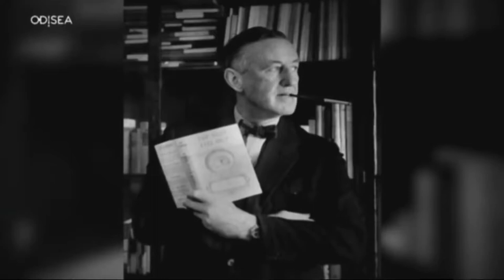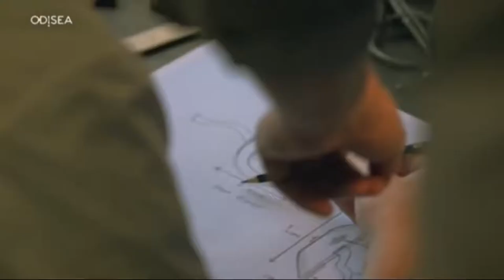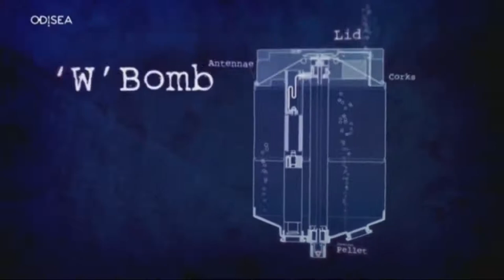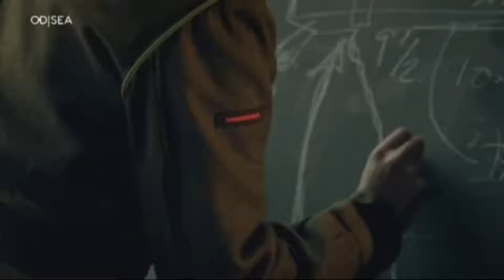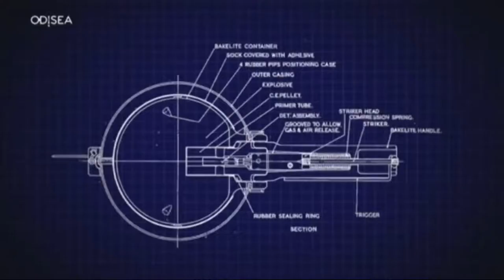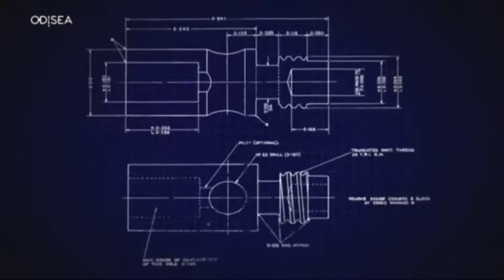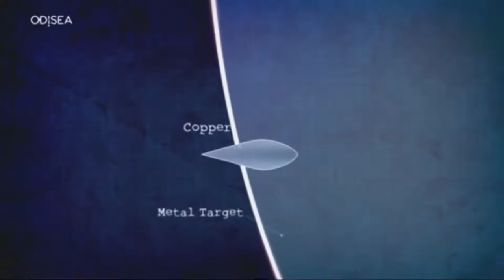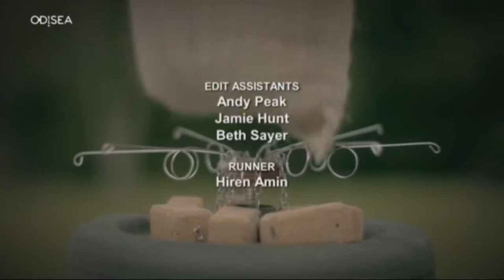DOCUMENTALES - LAS ARMAS DE CHURCHILL SEGUNDA GUERRA MUNDIAL ESPAÑOL HD